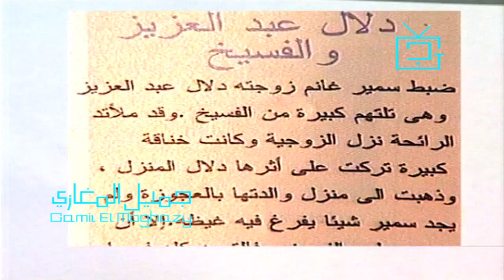مش هتمسك نفسك من الضحك لما تعرف سبب مشكلة دلال عبدالعزيز وسمير غانم وليه سبلها البيت ومشي 😂😂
دلال عبد العزيز (17 يناير 1960- 7 أغسطس 2021)، ممثلة مصرية. دخلت المجال الفني في عام 1977. وهي زوجة الممثل سمير غانم منذ عام 1984 حتى وفاته عام 2021.

أعمالها
الأفلام
1980: المتهم
1983: نهاية رجل تزوج
1984: يارب ولد
1984: حادي بادي
1984: بيت القاضي
1985: بصمات فوق الماء
1985: إنقاذ ما يمكن إنقاذه
1985: الثمن غالي
1986: فيش وتشبيه
1986: سارق السيارات
1986: المخبر
1986: الانتقام
1986: الأرملة العذراء
1987: عشماوي
1987: بئر الخيانة
1987: بنات حارتنا
1987: الرجل يحب مرتين
1988: قاهر الفرسان
1988: طير في السما
1988: رحلة المشاغبين
1988: الشاويش حسن
1988: البوليس النسائي
1988: أرباب سوابق
1989: ليس لعصابتنا فرع آخر
1989: عريس في اليانصيب
1989: دقات على بابي
1989: امرأة مع الشيطان
1989: المشاغبات في خطر
1989: الغني والفقير
1989: 3 ساعات حرجة
1990: شباب تحت المراقبة
1990: خميس يغزو القاهرة
1990: النصاب والكلب
1990: المطب
1990: الأغبياء الثلاثة
1990: 3 تحت المراقبة
1991: نصيب الأسد
1991: صائد الجبابرة
1991: امرأة وظل رجل
1991: الهاربة إلى الجحيم
1991: القانون لا يعرف الحب
1992: صراع الزوجات
1992: رجل من نار
1992: الراقصة والحانوتي
1993: لصوص خمس نجوم
1993: الرجالة في خطر
1995: بلطية بنت بحري
1995: امرأة وامرأة
1996: النوم في العسل
1996: الزمن والكلاب
1998: مبروك وبلبل
1998: الأنثى والدبور
2001: أسرار البنات
2008: آسف على الإزعاج
2009: العالمي
2010: لا تراجع ولا استسلام
2010: عصافير النيل
2010: سمير وشهير وبهير
2013: القشاش
2014: صنع في مصر
2017: خير وبركة
2018: كارما
2018: قلب أمه
2018: سوق الجمعة
2018: البدلة
2021: فرق خبرة
المسلسلات
1977: بنت الأيام
1979: الرجل الذي أحبه
1980: مبروك جالك ولد
1980: أصيلة
1981: قلبي على ولدي
1981: الأبرياء
1981: أبواب المدينة (ج1)
1982: كان ياما كان
1982: أديب
1983: عمرو بن العاص
1983: عالم عم أمين
1983: الرحلة 83
1983: أبواب المدينة (ج2)
1984: عصفور في القفص
1984: دعوني أعيش
1985: مظاهر كدابة
1985: صعود بلا نهاية
1985: حلم الليل والنهار
1985: المرشدي عنتر
1985: أسيرات الحب
1986: سنوات الضحك والدموع
1986: المنعطف
1986: الخديعة
1987: وشائت الأقدار
1987: ليالي الحلمية (ج1)
1987: النهر لا يحترق
1988: مولود في الوقت الضائع
1988: الفدان الأخير
1989: ليالي الحلمية (ج2)
1989: أيوب
1990: اللاعبون بالنار
1990: الطوفان
1990: إسطبل عنتر
1991: سحور على مائدة أشعب
1992: حافة الهاوية
1992: المنزل الخلفي
1992: السوق
1993: أبدا لم يكن لها
1993: دموع صاحبة الجلالة
1994: لا
1995: في بيتنا رجل
1995: ألف ليلة وليلة
1996: حواء والتفاحة
1996: ألف ليلة وليلة
1996: الصبر في الملاحات
1997: قليل من الحب كثير من العنف
1997: سعد اليتيم
1997: أحلام الفجر الكاذب
1998: كعب داير
1998: بنات سعاد هانم
1998: السيرة الهلالية (ج2)
1998: الخادمة
1998: الأب
1998: اعترافات مصدر مسؤول
1999: مذكرات ضرة
1999: سكة سعد
1999: رائحة الورد
1999: دمعة على خد الزمن
1999: حلم العمر كله
1999: جسر الخطر
1999: بنت الأسيوطي
1999: افتح قلبك
1999: أبناء تحت الشمس
2000: نداء الورد
2000: سوق الرجالة
2000: بيت الزعفراني
2000: الجحيم رجل
2001: وتاهت بعد العمر الطويل
2001: للعدالة وجوه كثيرة
2001: قسمتي ونصيبي
2001: شجر الأحلام
2001: حديث الصباح والمساء
2001: ثمار الوهم
2002: زمن عماد الدين
2002: إنسى اللي فات يا فرحات
2002: البشكار
2003: عاصفة الشك
2003: رياح الماضي
2003: الناس في كفر عسكر
2003: اختطاف
2004: أحلام البنات
2005: مسائل عائلية جدا
2005: عبد الحميد أكاديمي
2005: عائلة أستاذ أمين
2005: أين ذهب الحب
2006: والحب أقوى
2006: رجل وامرأتان
2006: حياتي أنت
2006: أشباح المدينة
2007: حكايات المدندش
2008: الهاي سكول
2009: وعد ومش مكتوب
2009: ابن الأرندلي
2011: مكتوب على الجبين
2011: دوران شبرا
2012: لسة بدري
2012: لحظات حرجة
2012: عرفة البحر
2012: الهروب
2012: الخفافيش
2013: الكبير أوي 3
2015: لهفة
2015: حق ميت
2016: نيللي وشريهان
2017: في ال لا لا لاند
2017: عشم إبليس
2017: سابع جار
2018: واكلينها والعة
2018: أرض النفاق
2019: بدل الحدوتة تلاتة
2020: جمع سالم
2020: فلانتينو
2021: في بيتنا روبوت
2021: ملوك الجدعنة
حلقات تليفزيونية منفصلة من إخراج جميل المغازي مع العديد من رواد الأدب والفن والسياسة، مثل:عادل إمام ، فؤاد المهندس، فريد شوقي ، فاروق الفيشاوي ، عمرو دياب ، محمد حماقي ، سيد مكاوي ، سناء جميل ، زوزو نبيل ، امينه رزق ، يسرا ، إحسان عبد القدوس ، نجيب محفوظ وآخرين..